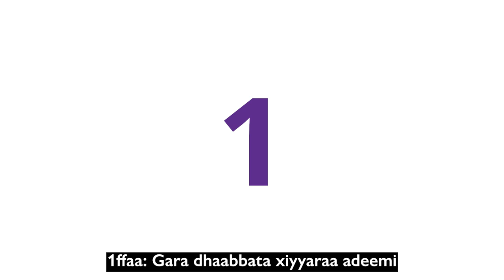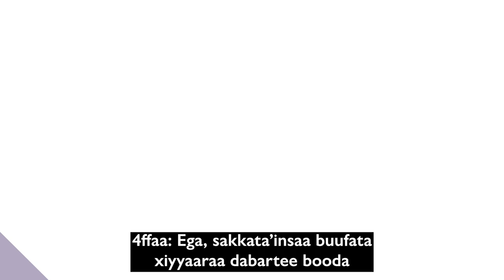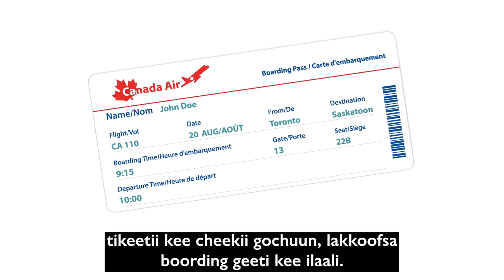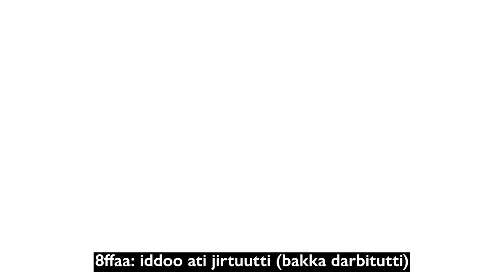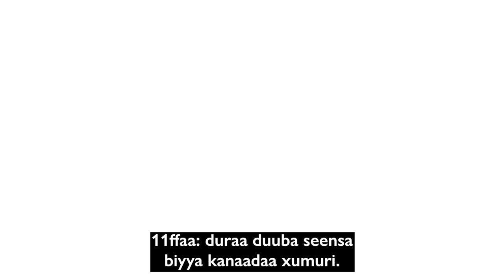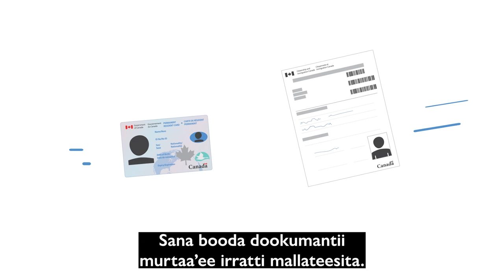Canadian Orientation Abroad (COA) O-Canada Video 2_Oromo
O-Canada Video 2 – ADEEMSA
O-Canada Video 2 – Travel to Canada (Oromo)
O-Canada Vidéo 2 – Le voyage à destination du Canada (Oromo)